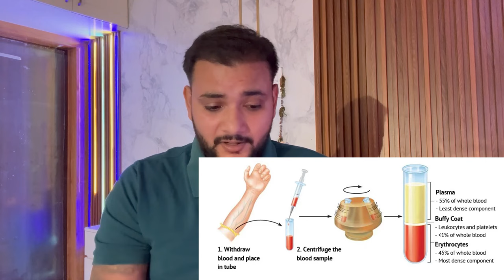Traya Hair Product: Paise Waste Ho Rahe Hain Ya Sahi Investment? Find Out!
After using Traya hair products for 10 months, I’m here to share my honest experience—and it’s not what you might expect. Despite the heavy promotion, influencer endorsements, and countless social media ads, I found the product to be completely ineffective. In this video, I break down why Traya’s promises didn’t deliver, how the brand is pushing their products through aggressive marketing, and the points that prove it’s just a waste of money.

If you’re considering buying Traya or are curious about whether it works, watch this video before you spend your hard-earned cash. I dive into the lack of results, misleading advertisements, and the influencers pushing this product.

Have you tried Traya? What was your experience like?

To checkout my recent post : IG: ansh_transformation

🐦: (twitter handle) -@subhamupadhyay
👻: (snapchat handle) - anshupadhyay3
🎥: (YouTube handle) - Mr Upadhyay
📸 : (Instagram handle) - @ansh_transformation

Special note :  I do not promote any clinic or product. I share my personal experience after using product and hair transplant result and experience on this channel

best result of fue hair transplant in india